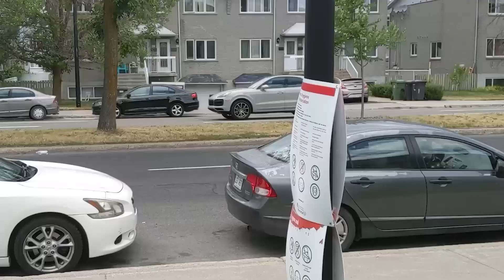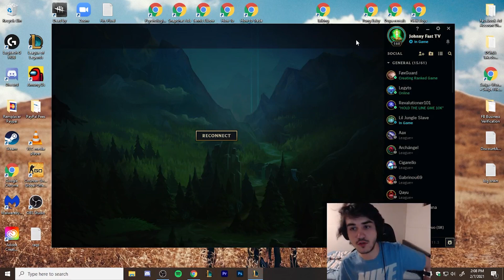Qiyana in High Challenger (Adrian Riven, IWD, Nemesis)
I just fked up my arms (It's called Tennis Elbow) so I can't edit the videos anymore.

That means I have to drop the Full Gameplays for now.